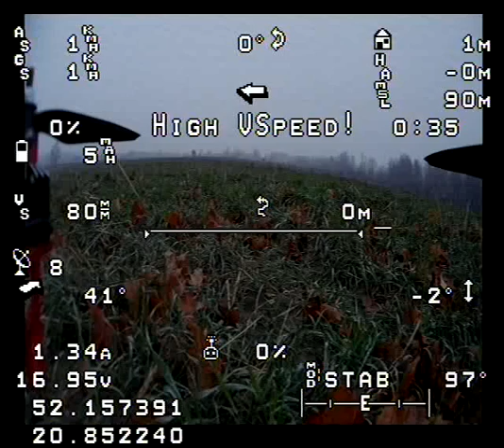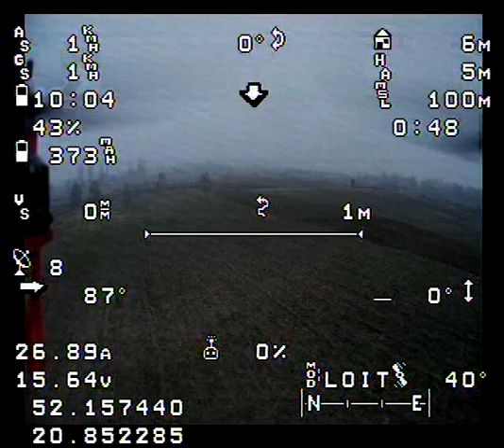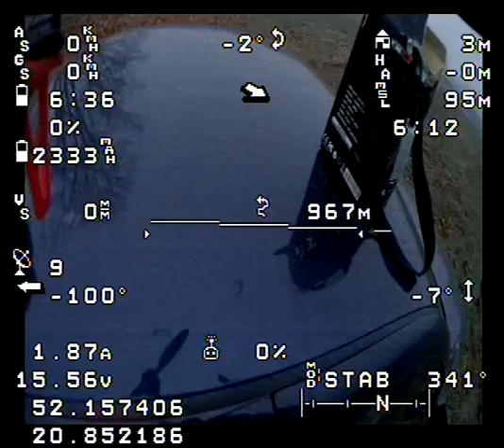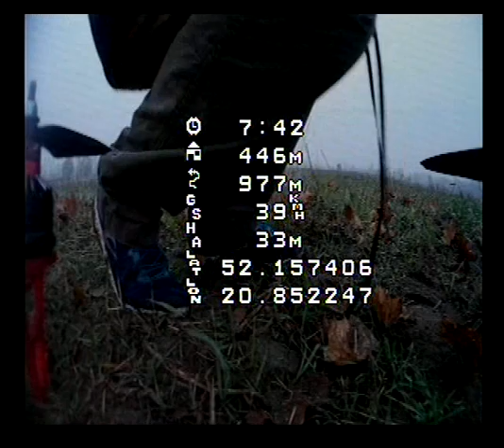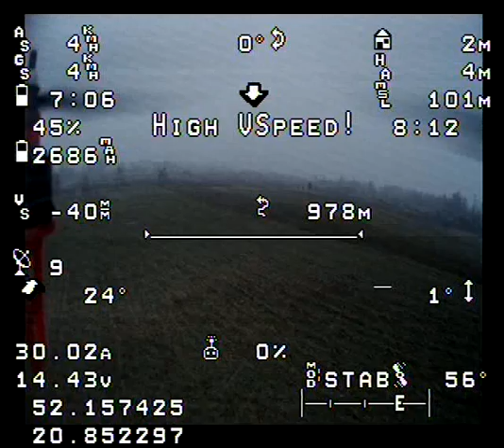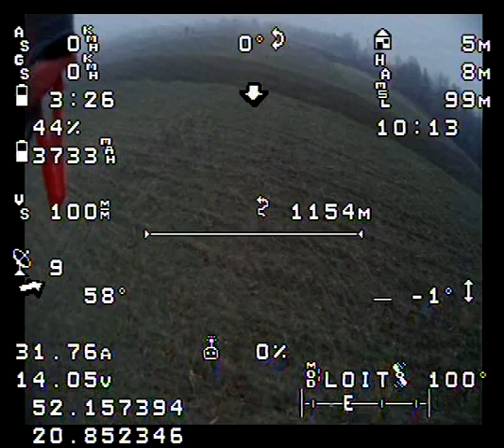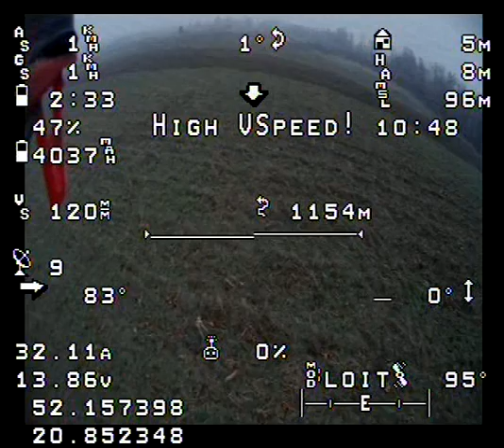APM F550 Hexa OSD 80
Konfiguracja Hexacoptera:
Rama: F550
Silniki: LD-Power MT3110 KV780
Śmigła: 10x4.5
Regulatory: ZTW Spider OPTO 30A SimonK
FC: Ardu Pilot Mega 2.5.2
Zasilanie: Li-pol 5Ah 4S
Kamera: Mobius Action Cam - wersja z szerokokątnym obiektywem.